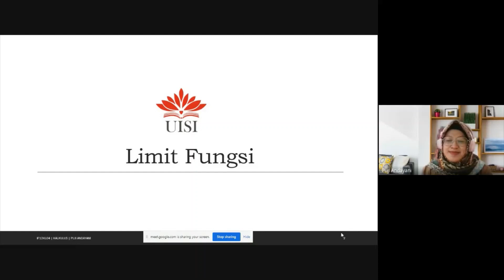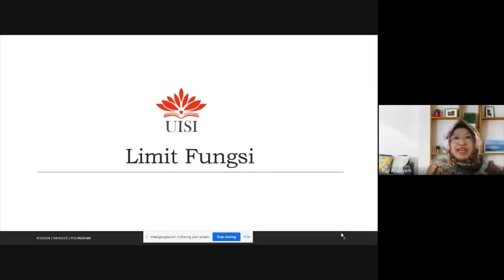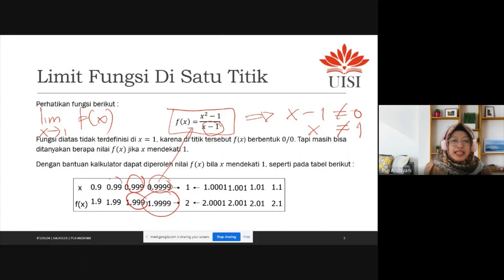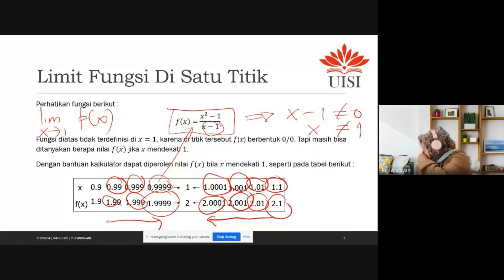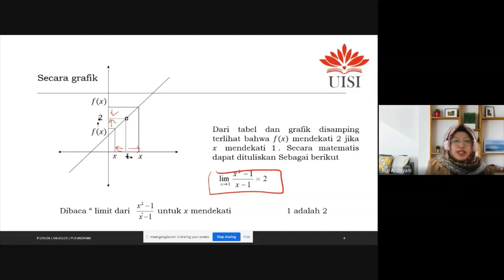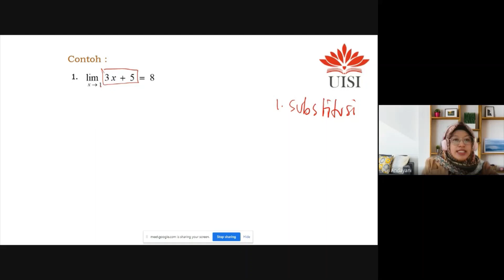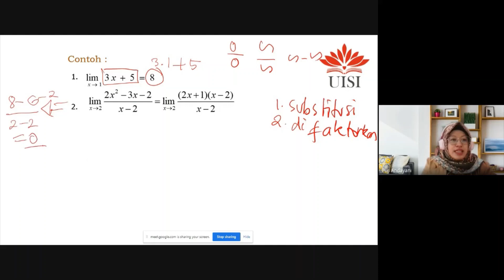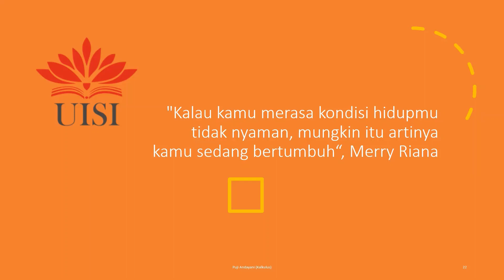PDD UKTPT Video Pengajaran - SERDOS - Puji Andayani - Universitas Internasional Semen Indonesia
Assalamu'alaikum..
Perkenalkan, Saya Puji Andayani, DYS yang sedang mengikuti proses penilaian Serdos 2021. Pada video ini, saya paparkan PDD UKTPT pengajaran dengan Metode D-I-A (Delivery, Interaction, dan Assessment) pada Mata Kuliah Kalkulus.
Terima kasih..